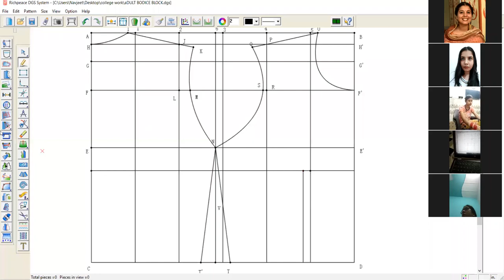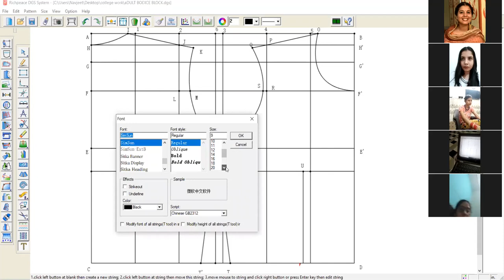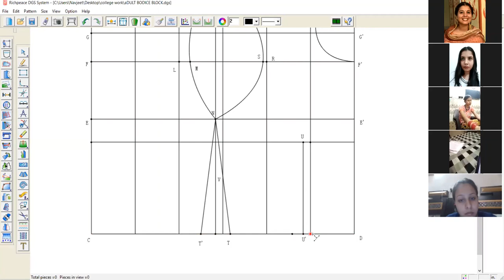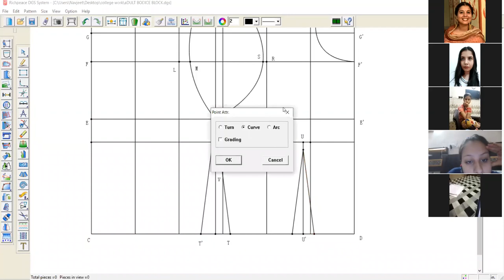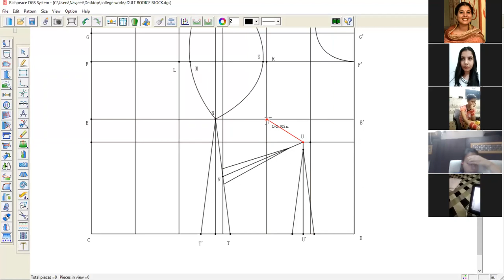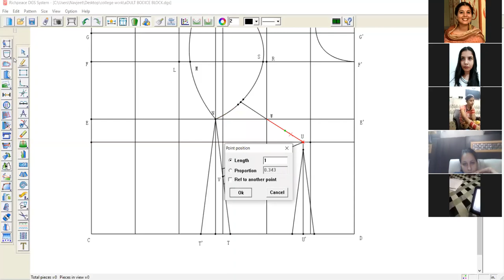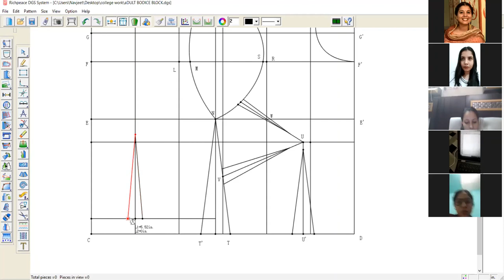Adult Bodice (Darts)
Creating darts in adult bodice block.